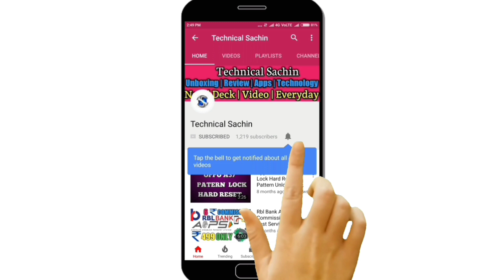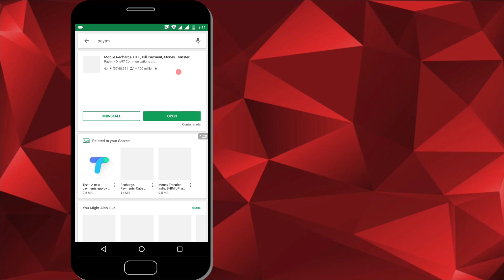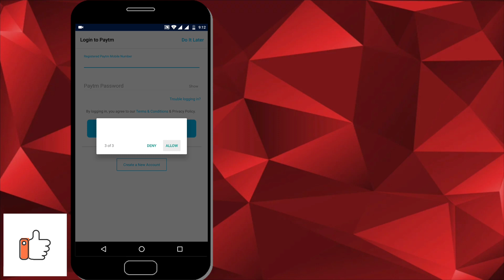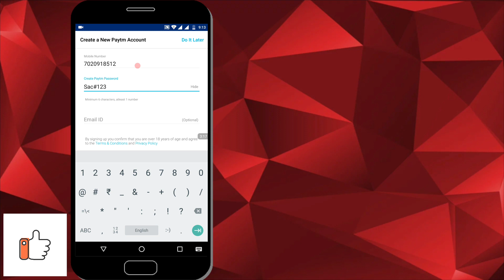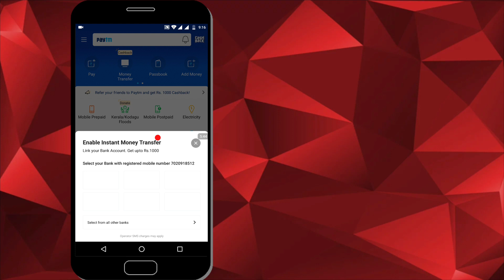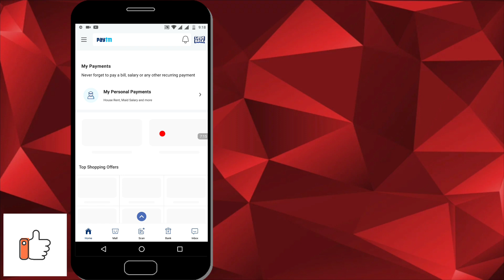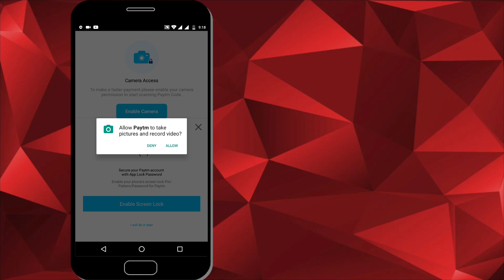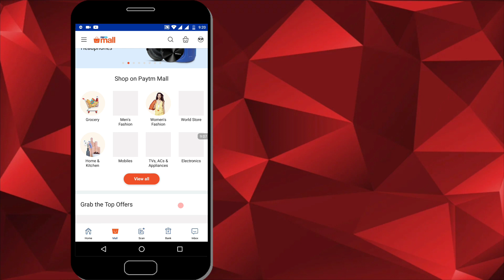How To Create Paytm Account In Hindi /New Paytm Account 5 Minutes 2019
Namaskaar Dosto, is video mein maine Aapko Paytm Account Kaise Banaye Paytm New Account Kaise Banate Hai, Aur Es Step Se Aap 5 Minutes Me Paytm Account create kar sakte Hai, Aur Aapko New New Paytm Account Create Karne ke liye 1 Sim number ki jasurat hogi, Aur Bas Aapka 5 Minutes Main Paytm Account Create Ho Jayega
Aur Aap Aapne phone se Paytm Account banna sakte Hain.